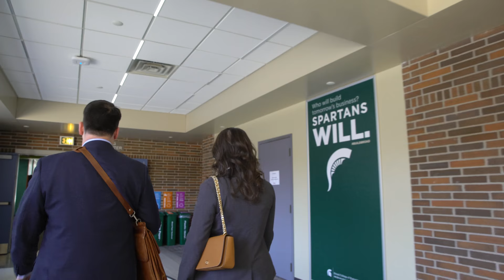Full-Time MBA at MSU: Career Potential